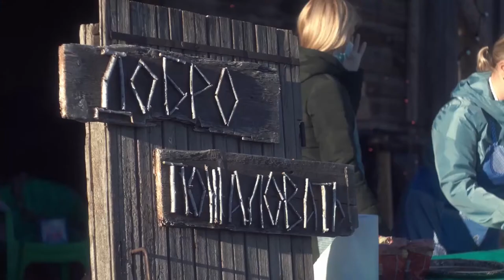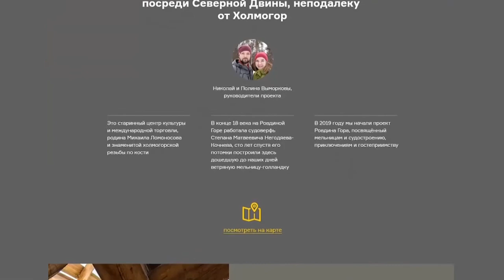Рассказ о некоммерческой организации Дар Севера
Из этого ролика вы узнаете о том, чем занимается Автономная некоммерческая организация по развитию туризма, культуры, образования, сохранению наследия и реализации социальных проектов "Дар Севера".